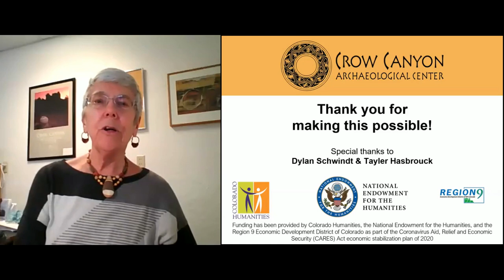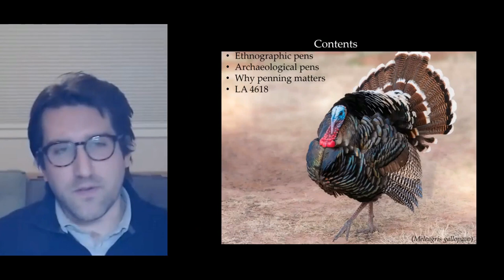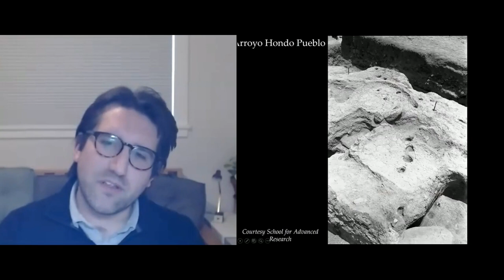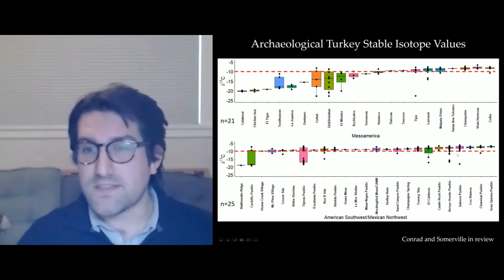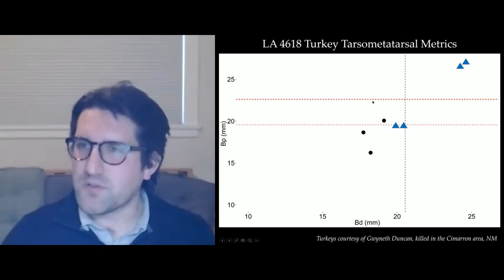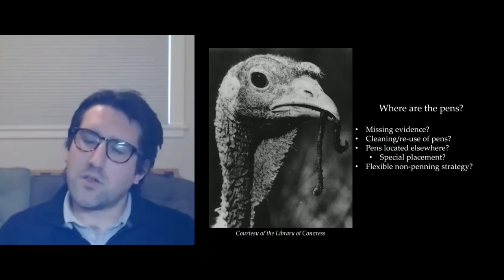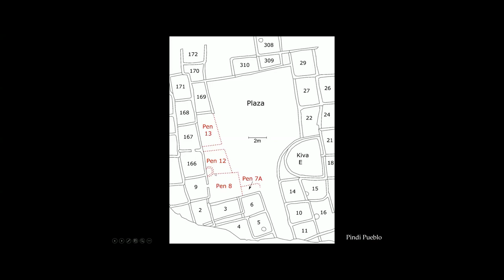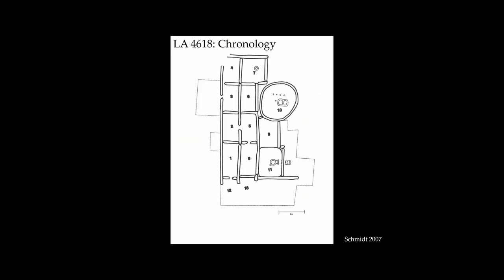Where are the pens? Ancestral Pueblo turkey husbandry & management on Pajarito Plateau w/ Dr. Conrad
Turkeys, both wild and domestic, were likely exploited, raised and bred during the Ancestral Pueblo-era on the Pajarito Plateau. Past studies focused on turkey skeletal elemental abundances; isotopes and ancient DNA suggest that during the Coalition Period, beginning in the A.D./C.E. 1100s and after, turkeys represented an important socioeconomic staple for Pueblo peoples. In this talk, Cyler  overviews this record and discusses ongoing research focused on reexamining these human-turkey relationships. Intriguingly, the Pajarito Plateau appears to lack a clear record of turkey pens, or anthropogenic features, that would have allowed for controlled breeding and management of turkey folks. A lack of turkey pens combined with new iconographic, osteometric, and stable isotope data indicates that there is a much more complex record of pre-contact turkey husbandry and management occurring on the Plateau than previously recognized.

Funding has been provided by Colorado Humanities and the National Endowment for the Humanities as part of the Coronavirus Aid, Relief and Economic Security (CARES) Act economic stabilization plan of 2020.